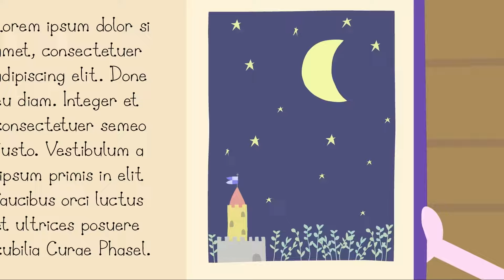Le Petit Royaume de Ben et Holly | Compétition de mini-golf | Dessin animé